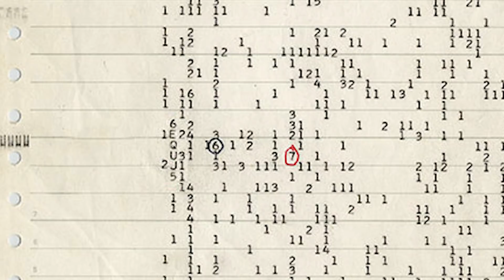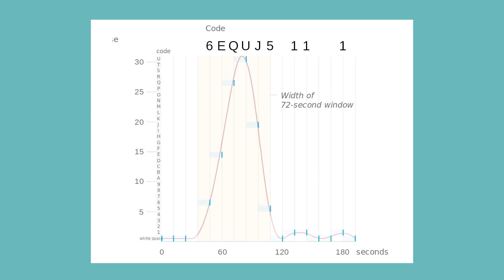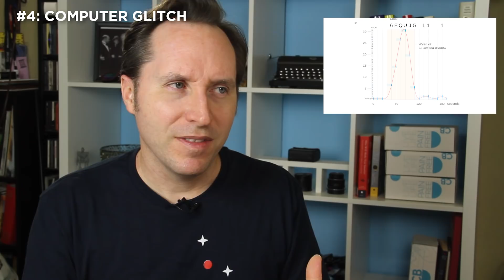The Wow Signal - Actual Proof Of Alien Life? | Answers With Joe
The Wow Signal is a 72-second radio burst that was recorded in 1977 that has defied explanation for 40 years, leading many to believe it might be proof of intelligent life.

TRANSCRIPT:

SETI, or the Search for Extraterrestrial Intelligence, has access to telescopes all around the world, constantly scanning the sky for signals of alien communication.

Processing all of this information is a gargantuan task that would require a massive supercomputer that SETI can’t quite afford. So they came up with a brilliant idea.

It’s called SETI at home. It’s a program you can install on your computer that processes tiny parts of that data in the background.

Spreading that data across thousands of computers around the world, they’re able to crank through mountains of information, without the mountainous cost of a supercomputer.

But back in the 70’s none of that existed. Signals from space had to be printed out and processed by hand.

Which is exactly what astronomer Jerry Ehman was doing on August 18th, 1977. He was going over reams of printouts when he found a massive spike in a certain frequency of radio wave.

It was a spike 30 times higher than the background noise, and it was so noteworthy, he literally wrote “Wow” on the page.

It has since become known as the wow signal, and it’s still confusing scientists 40 years later.

The Big Ear went into operation in 1963 and was initially put to use on the Ohio Sky Survey, which catalogued nearly 20,000 sources of radio waves between 1965 and 1971.

Since it was on the ground, the telescope basically used the rotation of the Earth to scan across the sky.

When it measured a radio signal, they could infer by the time of day what direction the telescope was pointing and match that with visual sky surveys to figure out what star or galaxy it came from.

In 1956 on the grounds of Ohio Wesleyan University, construction crews broke ground on a massive telescope the size of three football fields to monitor the sky for radio signals from deep space.

It was officially known as the Ohio State University Radio Observatory, because it was actually run by Ohio State, but it was more well known by its nickname. The Big Ear.

So a popular misconception with the wow signal is that 6EQUJ5 is some kind of alien code that we received but it’s actually just a measure of signal strength.

Ehrman and others immediately started pointing telescopes at the spot where the signal originated, which is in the constellation Sagittarius, but nothing has ever shown up.

So, it’s not a star or galaxy or pulsar or black hole because we’d pick up more signals from that location. As far as we know, and we’ve looked there a lot at this point, there’s nothing there.

At least, no cosmic body that would normally produce a radio stream like that.

But the mystery actually gets deeper. Because the frequency that this signal was found on was 1420 MHz. And if you were paying attention in last week’s video about the Voyager missions, 1420 mHz is the frequency that hydrogen atoms expel photons during hyperfine transitions.

(also known as 21-centimeter line or hydrogen line)

This same frequency was used by Carl Sagan and Frank Drake when creating the Pioneer and Voyager plaques as a way to communicate with an alien species should they ever come across the spacecraft.